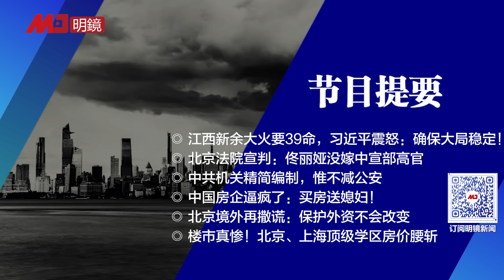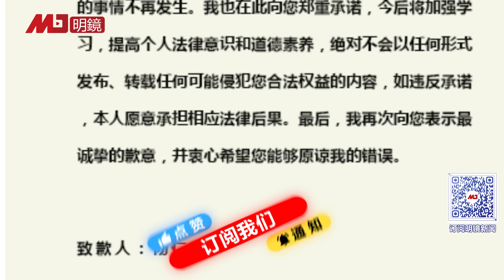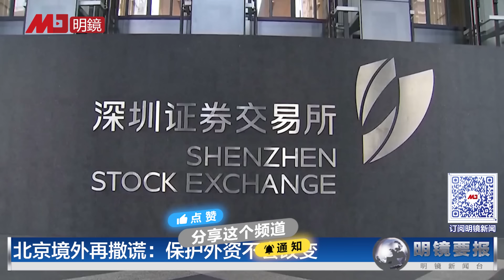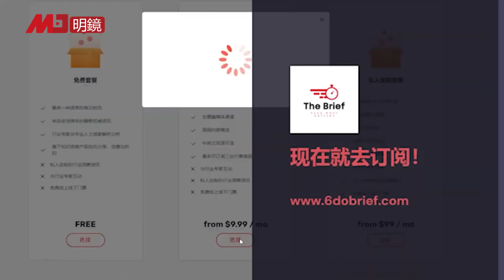北京宣判：佟丽娅没嫁中宣部高官；江西大火很惨烈，习近平暴跳：确保大局稳定！中共机关精简编制，惟不减公安、司法；北京境外再撒谎：保护外资不改变 | 明镜要报（20240124）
00:32 江西新余大火近年最惨，习近平震怒：确保大局稳定！
04:53 北京法院宣判：佟丽娅没嫁中宣部高官
06:39 中共机关精简编制，惟不减公安
08:58 中国房企逼疯了：买房送媳妇！
12:28 北京境外再撒谎：保护外资不会改变
15:38 楼市真惨！北京、上海顶级学区房价腰斩

明镜电视
全球新闻，学者评论